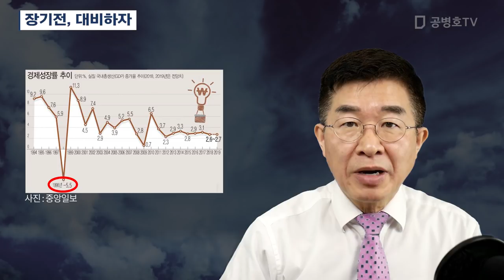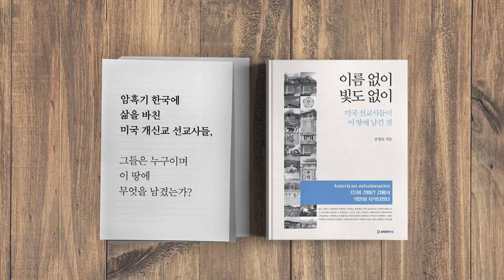장기전 대비하자 [공병호TV]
장기전, 대비하자

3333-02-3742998 카카오은행 (예금주 : 공병호) / (텔레뱅킹 : 090 & 은행코드 : 90)

참고자료
1. 시론 코로나 위기가 ‘100조 약발’보다 길어질 때 ..., 김재영, 조선일보, 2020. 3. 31
2. 4월 청구서 두려운 미국 유통업체 ... 나이키 임차료 50% 깎아달라, 박용, 동아일보, 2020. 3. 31
3. 일본 노무라증권 한국 GDP, 나쁜 경우 –12.2%, 윤승민, 경향비즈, 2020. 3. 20